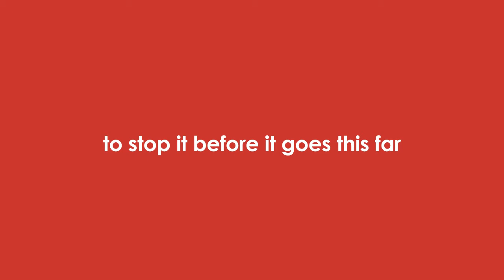Explainer Video for Integration Training [Exploding Head Syndrome]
Take a look at another business explainer video we made for Integration Training.

Are you feeling nauseous? Don't try to kill your boss, or your head might explode!
Just understand this: working too much could cause exploding head syndrome -- that's not the best sight we see.

Go to Integration Training and learn a lot about leadership, stress management, and business.

You know, no need to stress for explaining your business--use explainer video instead!